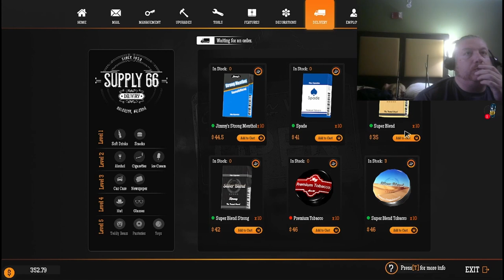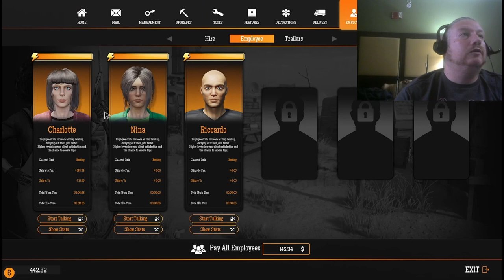Gas Station Sim Ep 5 Lady, you want a poo?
Buy an abandoned gas station and restore it to its full glory. Renovate, upgrade and expand upon the offered services to keep up with your client's demands.